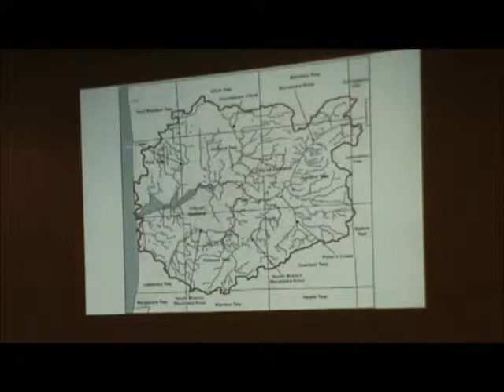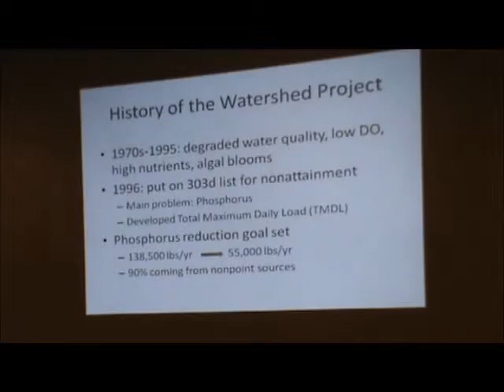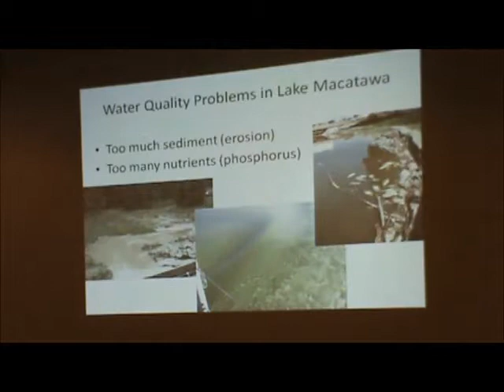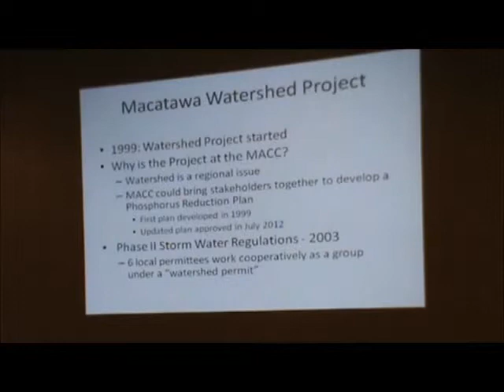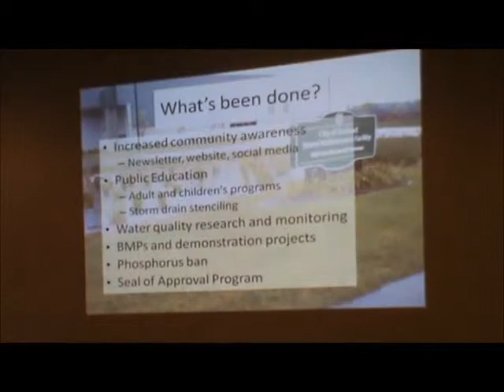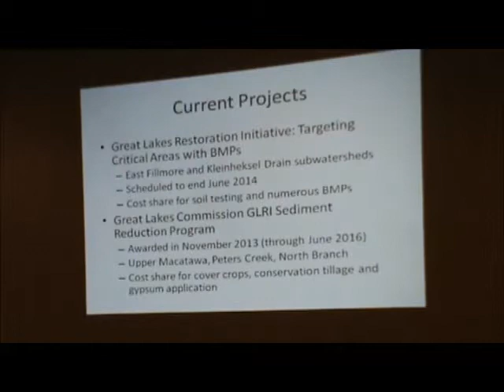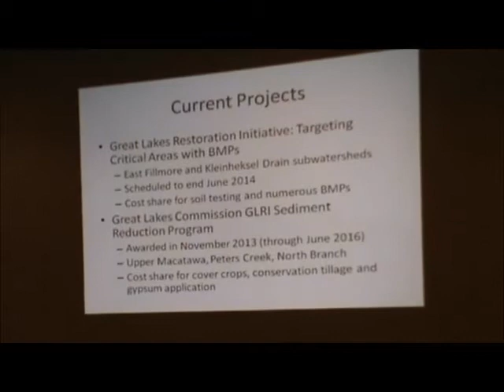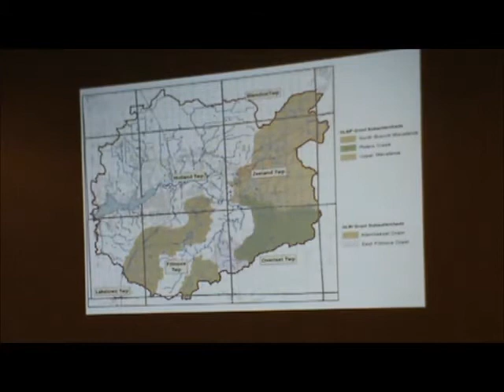Kelly Goward on Current Mac Projects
Kelly wrapped up The Farmers Toolbox with some remarks on current grant funded projects going on in the Macatawa watershed.